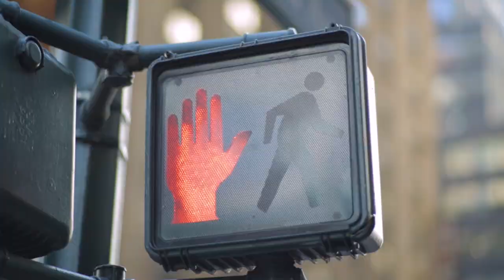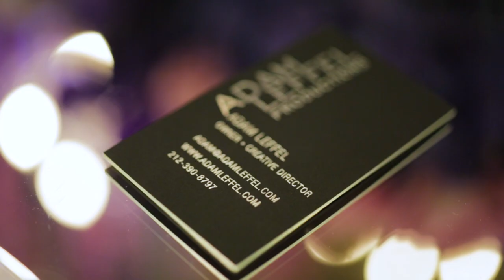Bridelux Atelier | Barclay Hotel New York | Bloomsbury Films ®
Official highlights of the Bridelux Atelier held at the Intercontinental New York Barclay Hotel, New York | Produced by Bloomsbury Films, official partners & sponsors to Bridelux | Bridelux SeeYouAtBridelux BrideluxNewYork | WE WELCOME YOUR COMMENTS! | For prices & availability visit bloomsburyfilms.com | FOLLOW: Instagram @bloomsburyfilms | Facebook: /bloomsburyfilms | Twitter: @bloomsburyfilms